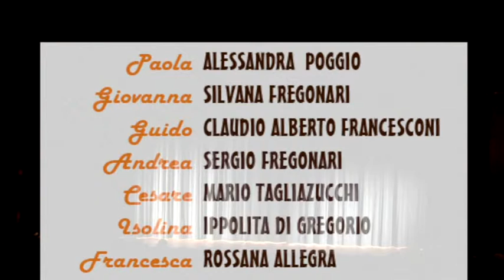Claudio Alberto Francesconi: "La resa di Titì" (inizio 1° atto)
Claudio Alberto Francesconi interpreta il personaggio di Guido Mantero ne "La resa di Titì", commedia brillante in 3 atti di De Benedetti e Zorzi, con la Compagnia Filodrammatica Alla Fontana. La regia è di Silvia Cioffi e lo spettacolo ha esordito al Teatro Sala Fontana di Milano il 19 maggio 2012; i video, 4 in totale, si riferiscono proprio alla "prima". Gli spettacoli successivi si sono svolti il 20 maggio, il 22 e 23 settembre 2012.